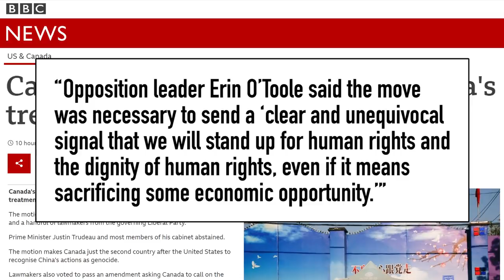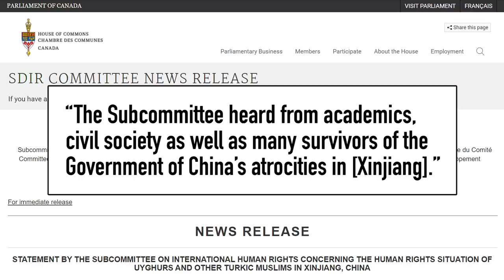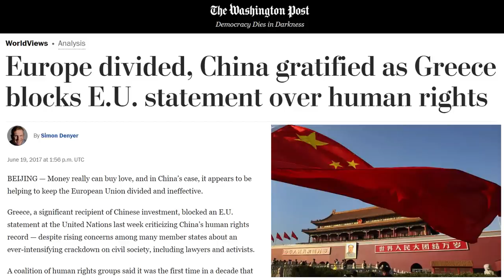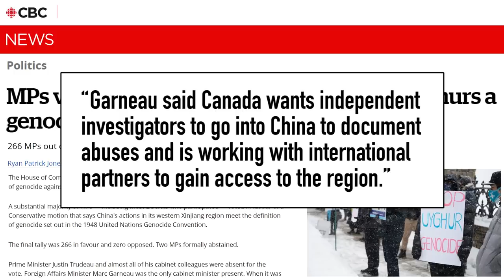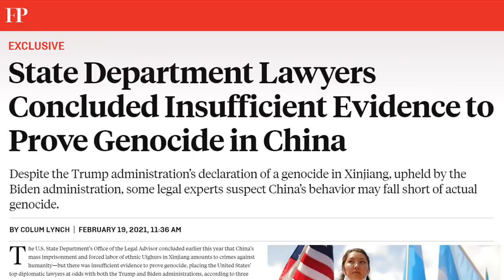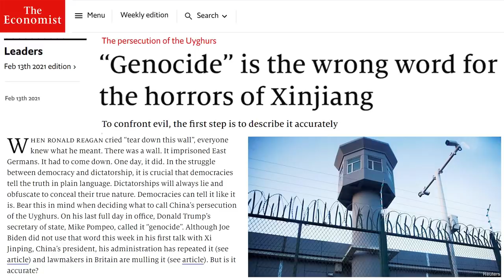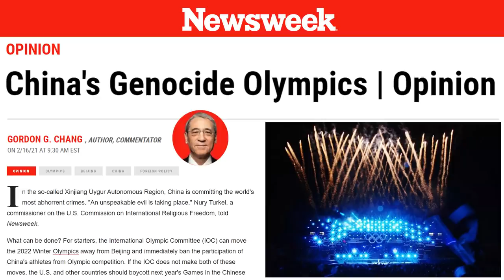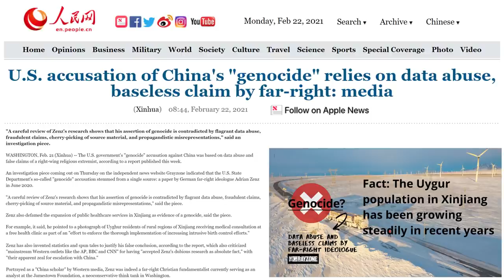Trudeau Won’t Admit China Is Committing Genocide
Is China committing genocide on the Uyghur Muslims in Xinjiang? That was the designation former Secretary of State Mike Pompeo made, changing the US China relationship. But in Canada, Prime Minister Justing Trudeau is reluctant to make that call. And it ties into a bigger problem of making changes to China human rights.

 international law biden china